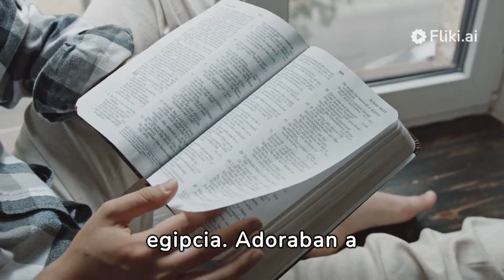El Imperio Egipcio: Más Allá de las Pirámides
🏛️ ¡Explora el Imperio Egipcio en este fascinante viaje a través del tiempo! Descubre la longevidad de una civilización que dejó su huella en las majestuosas pirámides 🌄. Sumérgete en los enigmáticos jeroglíficos que cuentan historias milenarias 📜 y desentraña las creencias religiosas que guiaron a los egipcios hacia el más allá 🌌. Acompáñanos hasta el intrigante fin del imperio con Cleopatra, la última faraona 👑. ¡Suma emojis a la historia de Egipto! 🚀🔍 ImperioEgipcio HistoriaAntigua 🌍✨

Síguenos